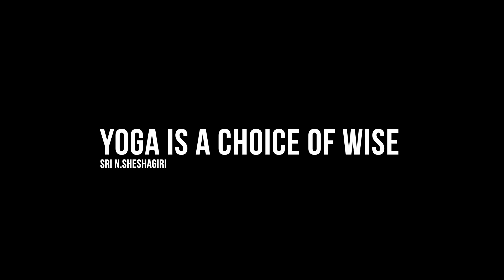Advanced Yoga Poses N Sheshagiri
Easy method to do 14 advanced yoga poses
Sri N.Sheshagiri received a Doctorate by Asia Vedic Culture University
Sri. N.SHESHAGIRI is a renowned Yoga teacher who has taught yoga to many celebrities and VIPs of India and also of USA, Europe, Africa and France. Sri N.SHESHAGIRI is an eminent consultant in yoga and alternate medicine.

He is a recipient of  Gold Medal from Government of India for topping the oral and written exam which is conducted for Yoga Teachers of India. He has received “Award 2014” from the Government of Karnataka for his contribution in the field of yoga.
He has received “India Brand Icon Award 2020 “at Mumbai. The speech delivered by him at the event was telecast in a number of tv channels like CNN, INDIA TODAY, IBN7, NEWS INDIA. Various television channels have telecast a number of his programmes on yoga.

He has many titles and awards bestowed upon him like YOGA RATNA, YOGA SADHAKA, YOGACHARYA, YOGA BHISMA, VISHWA YOGA NIDHI, Mantralyam mutt's prestigious award RAGHAVENDRA SADBHAVANA AWARD AND ALSO PATANJALI STATE AWARD.

 Akash Audio (A famous recording company) has produced and released 8  DVDs worldwide in Kannada and English. These DVDs deal with different yoga postures that need to be practised for specific ailments.

He has been conducting yoga classes since 27 years (10 batches per day ).  He has an experience of 37 years in yoga and many people look up to him for advice and guidance